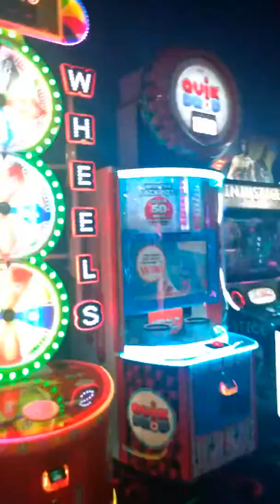Big ol' Kid💃(excuse MY language) 😂😂JumpWorld with my Babies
First time @JumpWorld with my Babies for my oldest birthday! I have an 11year old!? And my big butt jumping like I'm in shape 😂😂 WOW
support TOO PRETTISHOW: $tooprettishow

$tooprettishow